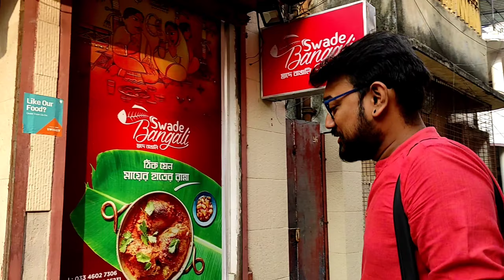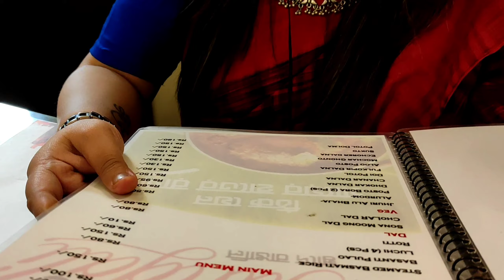STREET FOOD | GARIAHAT | SWADE BANGALI | BENGALI CUISINE | CHEAT DAY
If you are looking for some authentic bengali cuisine, Swade Bangali should be the destination.

It's situated near the back gate of Basanti Devi College, Rashbehari Avenue.

Papree Bhowal and her husband Ashok Bhowal run this place. Not just that, they cook each dishes by themselves only.

And the best part is the hospitality which is purely homely.

The moment you'll be entering, Rabindra Sangeet playing in the sound system will take your heart first. Then the décor. The right hand side wall has some photo frames of  Late Soumitro Chattopadhyay Sir.

We took our sit at the first floor. Sitting arena of upstairs was having an arrangement of 8 to 10 heads.

We loved each of the dishes. In fact, we did not waste a single thing.

But the best part was when the owners duo visited us and greeted us, we felt like we knew each other for a long time and we are family.

Being food bloggers, all of us have visited so many places; but I can vouch nowhere we got such homely experience from any unknown owners.

Uncle, aunty - please be like this only. This is your USP and it should be like this. And we promise that in the next visit we'll be having Chhanar Paayesh.

From this place, we went to pick up Koninika first, then to Princep Ghaat.

Overall, it was a lovely day after a long time.

For now, Let's take a tour through this video.